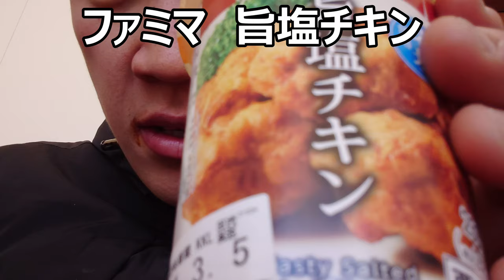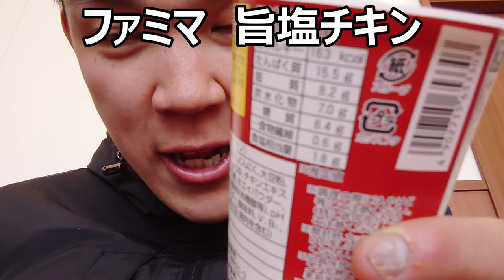ファミリーマート お母さん食堂旨塩チキンがファミチキとは又違う美味しさがある～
唐揚げが大好きなあなたにこの動画を！！
本日は「ファミリーマート・旨塩チキン」を食べました。
ファミチキや唐揚げとは又違うチキン、
お塩は肉を引き立てているのかな？